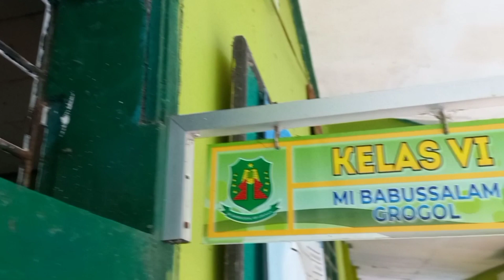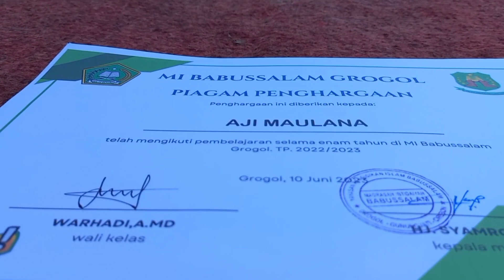PERNAK PERNIK WISUDA MI BABUSSALAM DESA GROGOL GUNUNGJATI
Acara Wisuda Kelulusan Kelas VI dan Pentas Seni MI Babussalam Desa Grogol Kec. Gunungjati